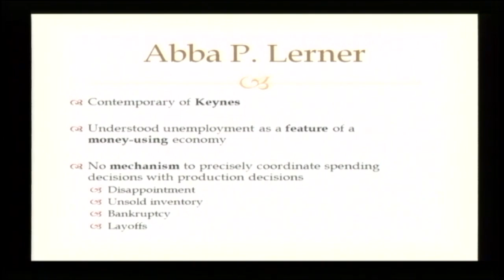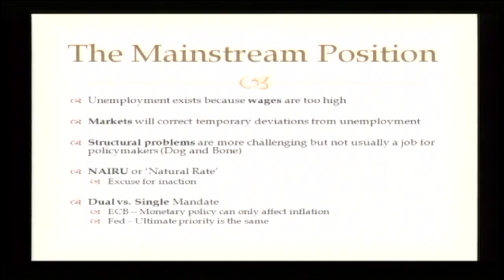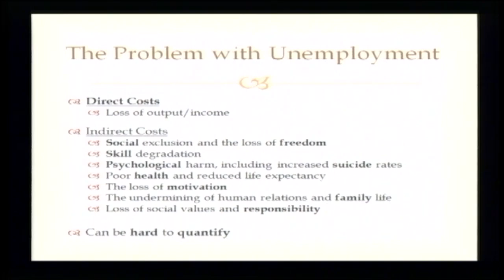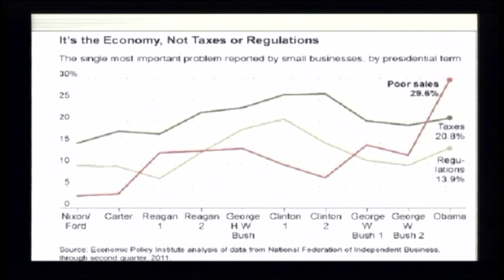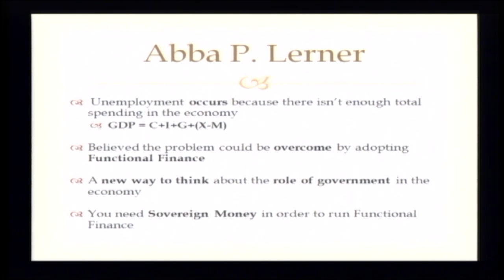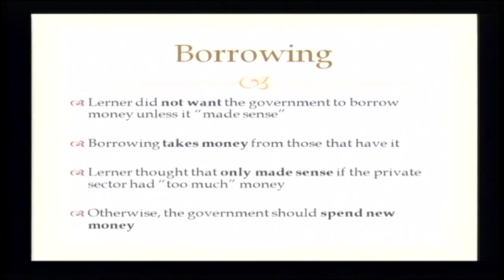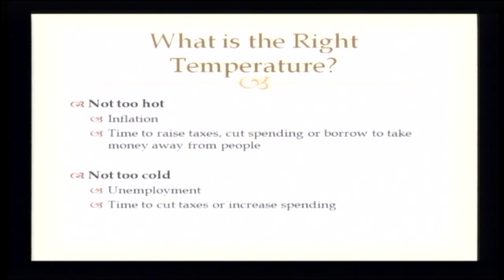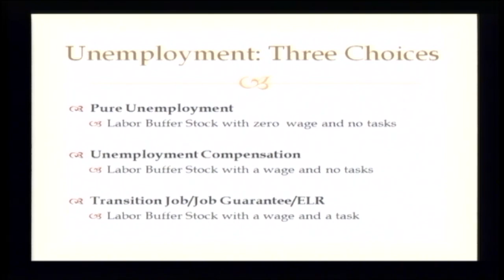Summit MMT - Stephanie Kelton: Functional Finance, Sovereign Money, Full employment [8/18 ENG]